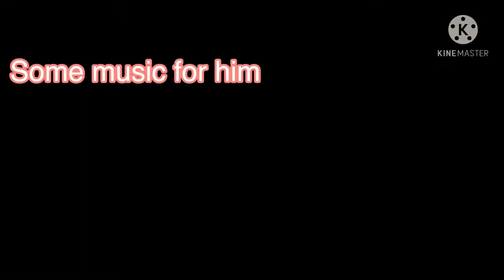MOST INTENSE GAME EVER WITH RANDOMS